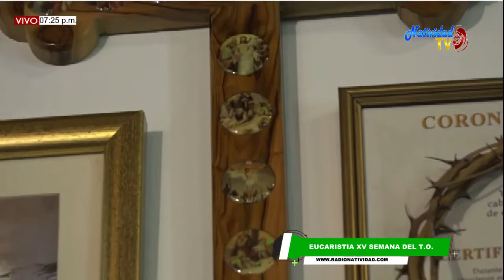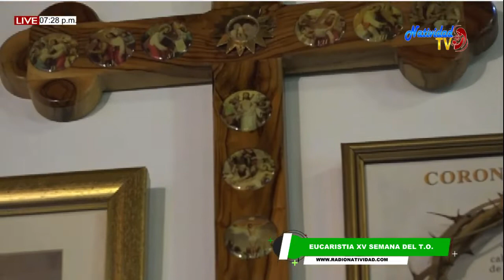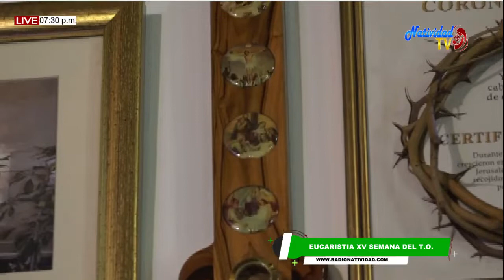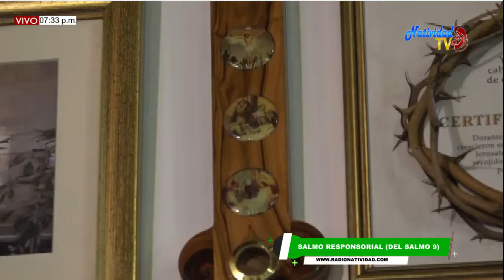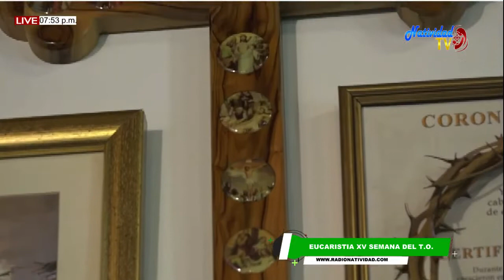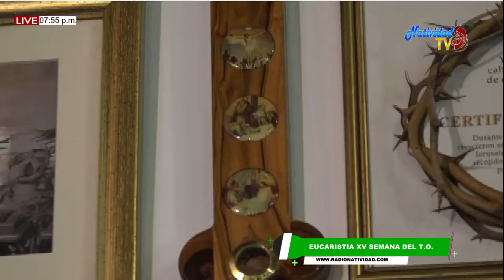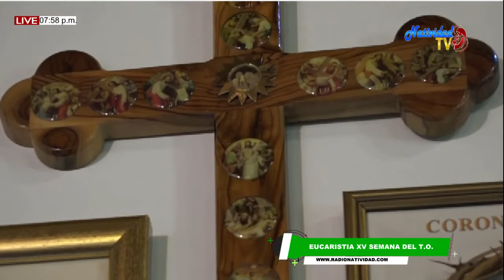EUCARISTIA SABADO (18/07/2020) XV SEMANA DEL T.O. PBRO. JOHAN PACHECO.